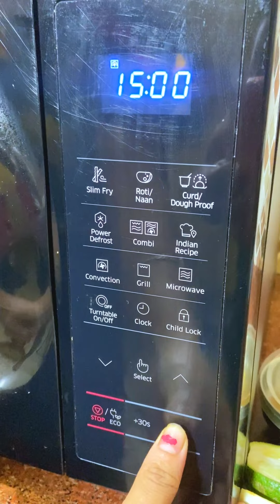সন্ধ্যার চায়ের সাথে এরকম পপ হলে আর কিছুই চায় না দারুণ খেতে😋